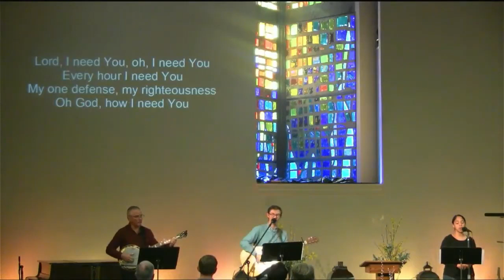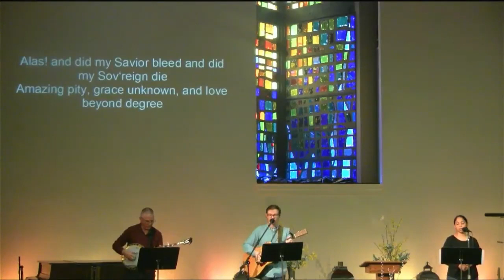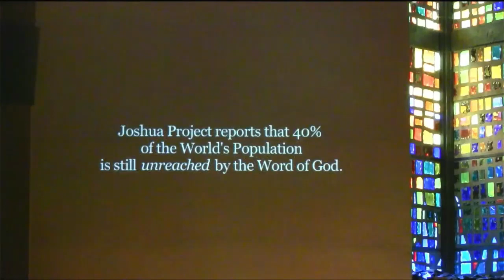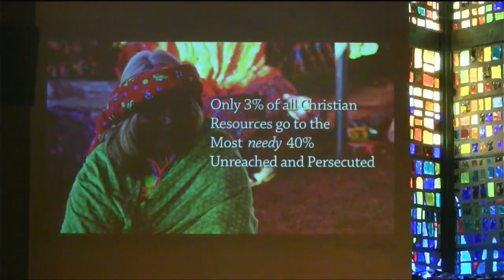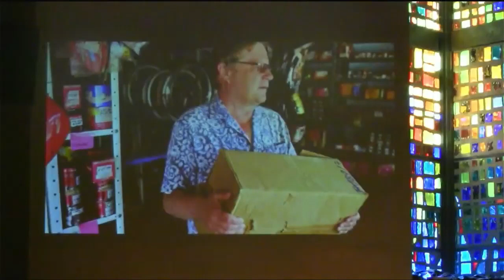Grace Bible Fellowship November 8th, 2020